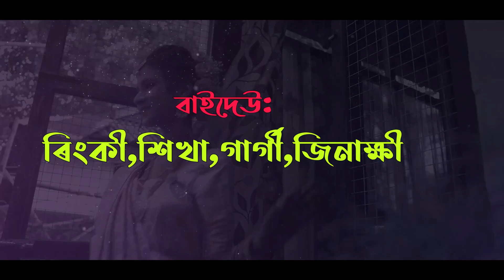Harkhita Little wedding Video.